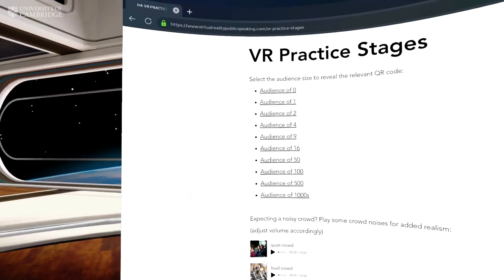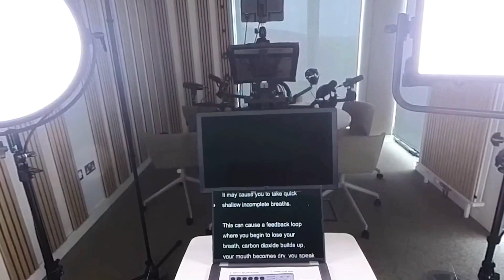Terrified of public speaking? This Cambridge VR solution could eliminate your fear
Cambridge scientist Chris Macdonald has launched a free AI-enabled virtual reality platform that transforms users into skilled and confident public speakers. He lets his friend and fellow Cambridge academic Lydia test the VR headset out for herself.